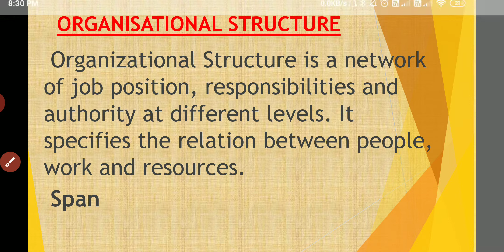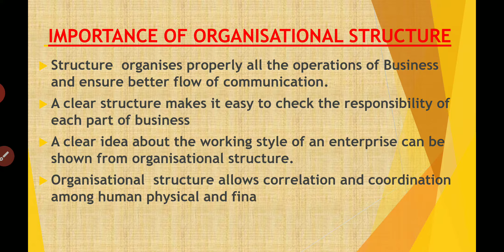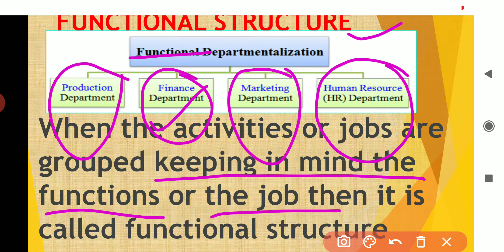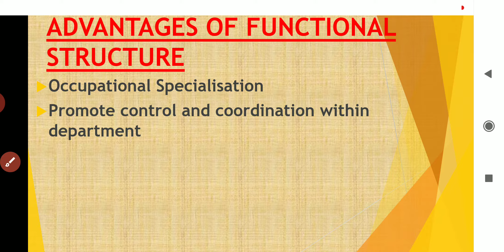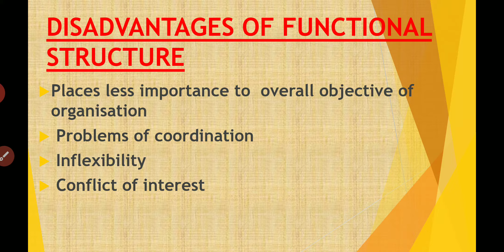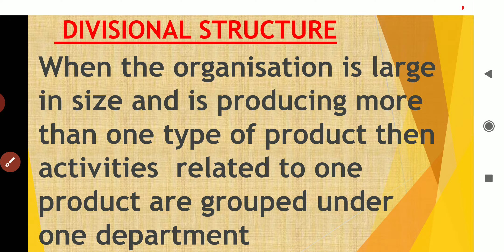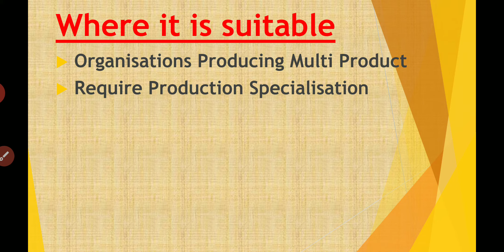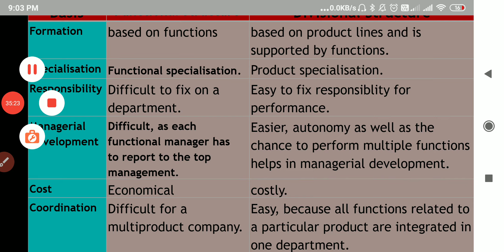Functional and Divisional Organisational structure